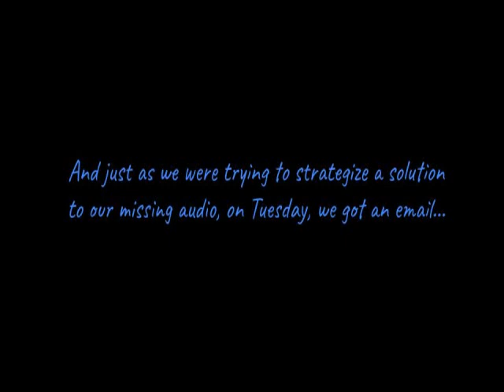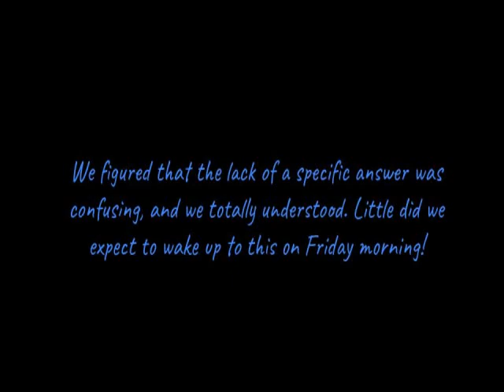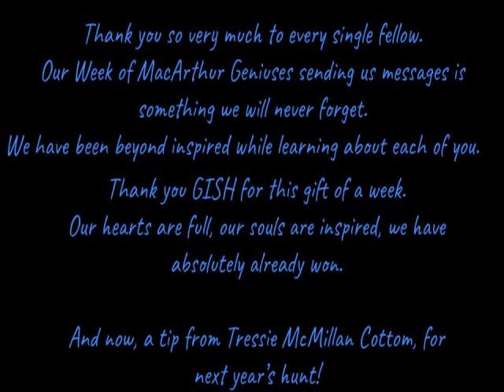GISH - August 2021 - Item #89 - OvertaxedOctopi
Cameo is full of actors, celebrities and performers, but where are the big thinkers? Get a 30-second Cameo-style video from a Nobel prize-winning scientist, a MacArthur Genius Grant winner, or Pulitzer-winning author/poet that is NOT actually on Cameo.